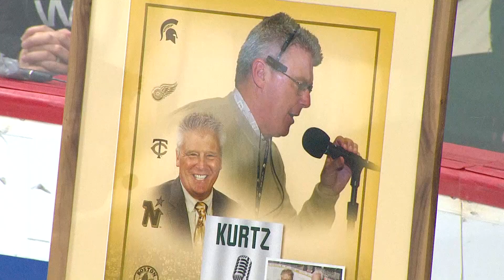Bob Kurtz Night Ceremony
Join us as we honor Bob Kurtz for his 21 years as the Minnesota Wild Radio play-by-play announcer.